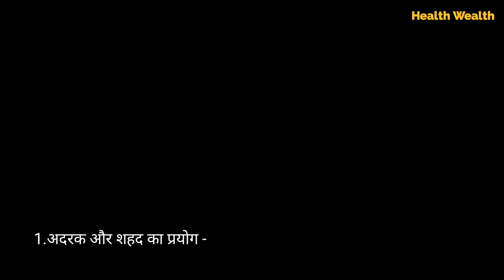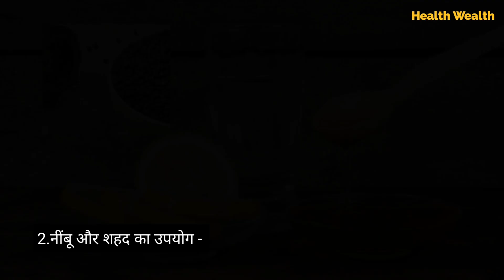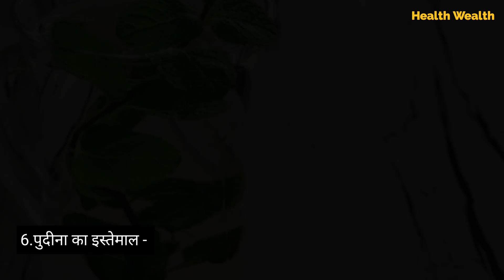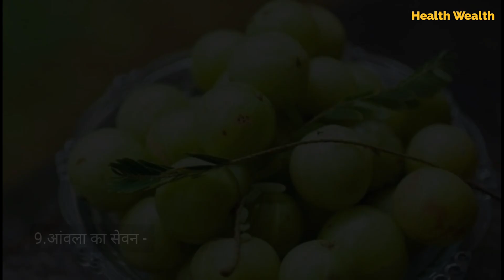मोटापा कैसे कम करें ? | How to lose weight? | Health Wealth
Today, one of the biggest diseases caused due to unhealthy lifestyle is obesity.  This disease has become an epidemic all over the world.  Many people in India are victims of obesity.  Due to obesity, many types of problems start happening in the body.  When problems start increasing, people start looking for ways to reduce obesity.  Many times people are not able to reduce their weight due to lack of proper information.
Here are 10 home remedies for weight loss.  You can reduce your weight by these effective measures.

If you have enjoyed watching this video & want me to make more such videos than don't forget to Like & Share it with your friends and family Comment below & let me know what you want to see next video